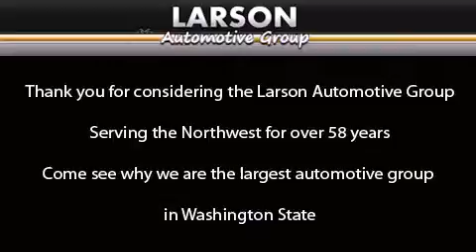2010 Hyundai Accent Puyallup WA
Year : 2010

 Make : Hyundai

 Model : Accent

 Engine : 1.6L I4 MPI DOHC

 Trans . : Automatic

 Exterior : White

 Miles : 36,860

 Interior : Gray

 Stock : 4577

 2001 N Meridian

 2010 Hyundai Accent Puyallup WA